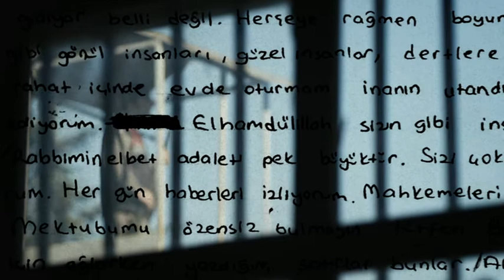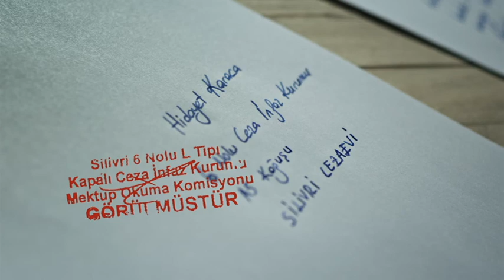Silivri'ye Mektup 28 | Hidayet Karaca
Samanyolu Yayın Grubu Başkanı Hidayet Karaca'ya, Silivri'ye gönderilen 28. Mektup izle.